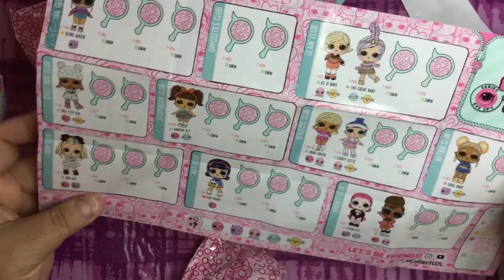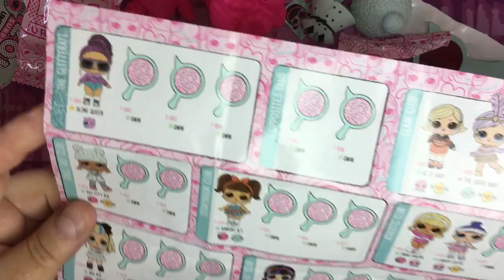Apriamo la Lol Surprise Under Wraps, secondo unpack yuppy !!!